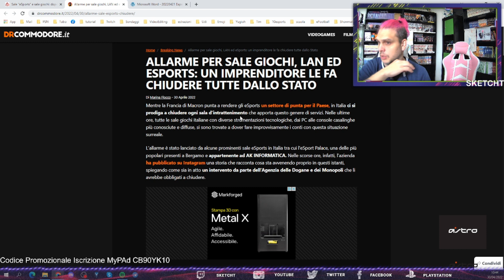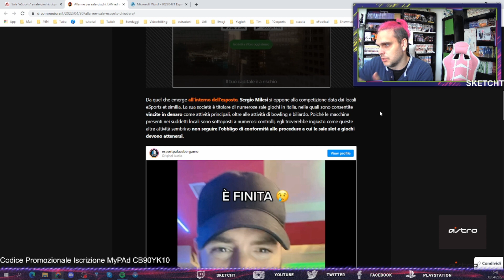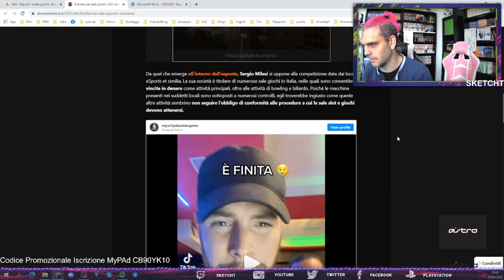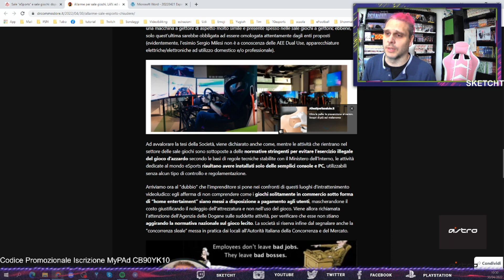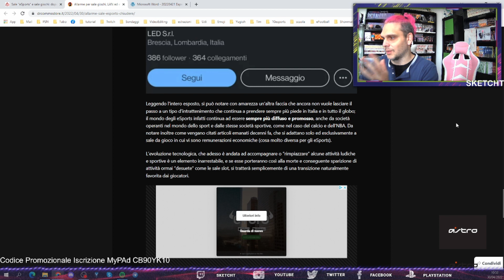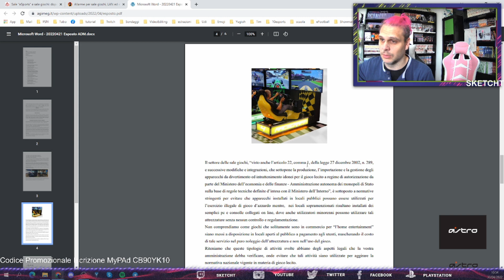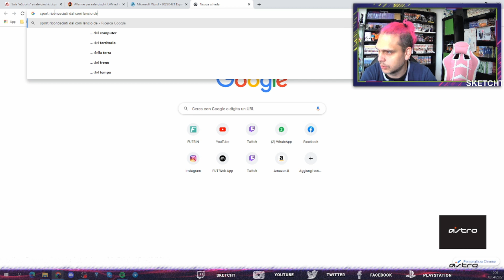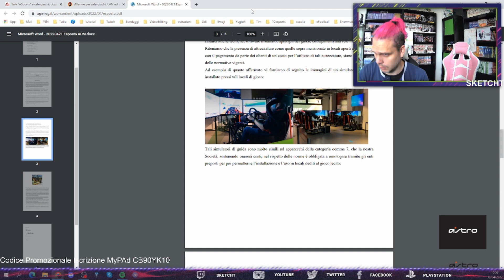Sale LAN illegali per l’Agenzia delle Dogane e dei Monopoli - Considerazioni